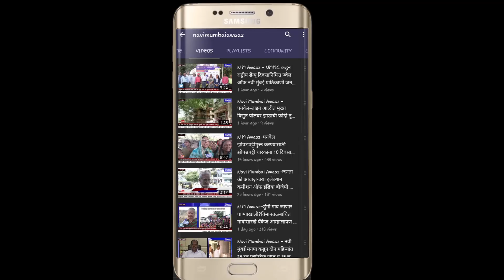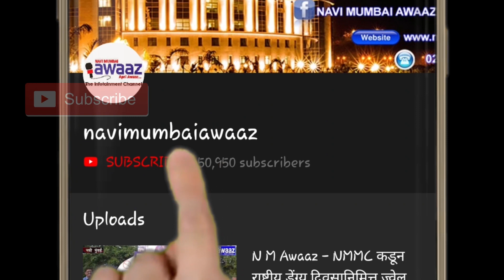N M Awaaz-नाराज मंदा म्हात्रे यांनी राष्ट्रवादीच्या बैठकीला नाईकांची 'पब्लिसिटी स्टंट' ठरविले